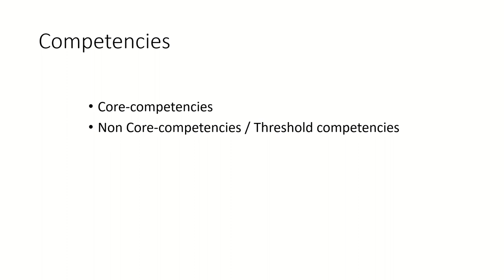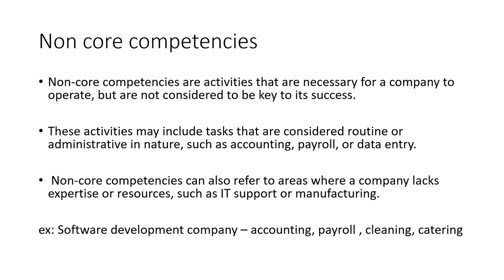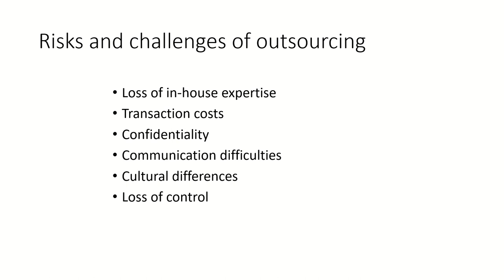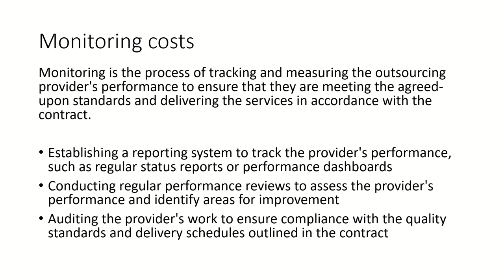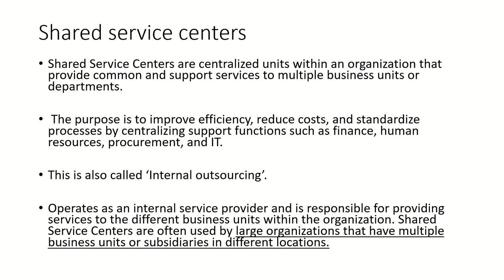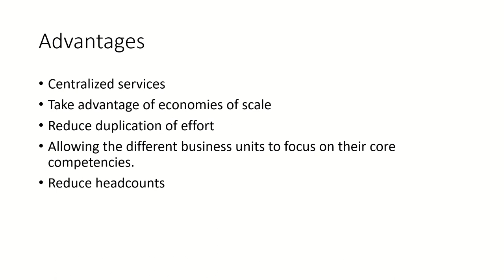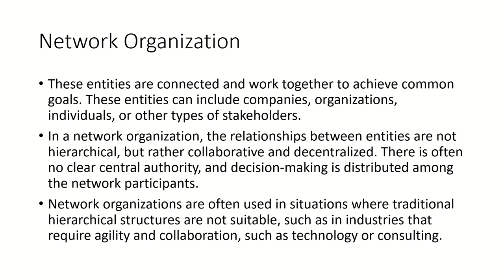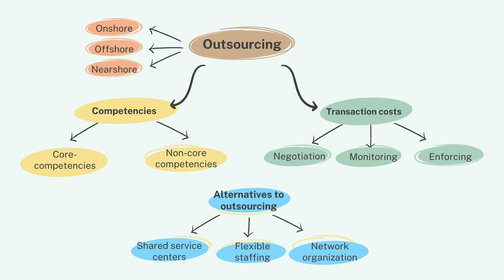BA1 | Outsourcing | CIMA | cimaselfstudy.com | Free CIMA study materials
Free CIMA lectures are in the process of recording.

Free CIMA study materials for self-studying students all araound the world who can study for the CIMA exams at their own convenience.

Best of luck for your CIMA exams! Ace it !